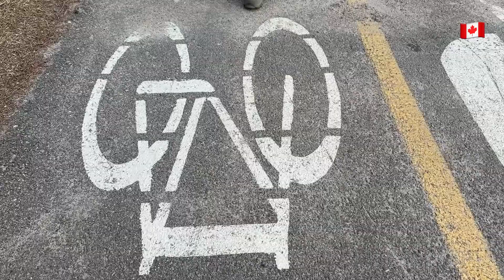Awal Musim Semi Jalan Sore Di Kota Dolbeau- Mistassini, Canada 🇨🇦